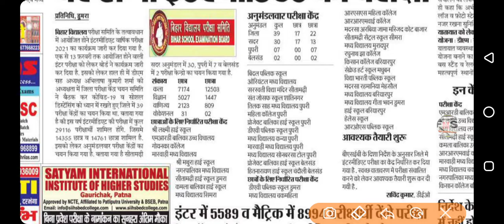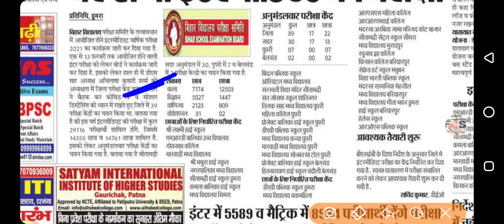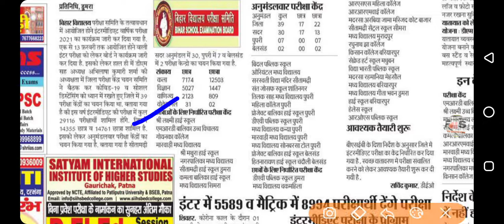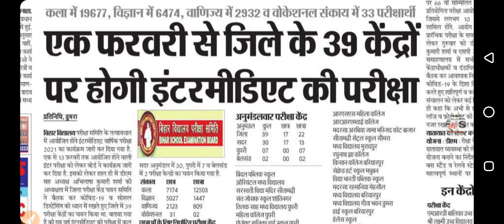बड़ी खबर। सभी जिलों का सेंटर लिस्ट जारी।bihar matric inter exam 2021। BSEB exam 2021।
Hello dosto

enter_admission_2020-22।

matric ka exam kab hoga।
matric exam date 2021।
bihar board matric ka exam kab hoga।
BSEB 10th ka exam kab hoga।
2021 exam date।
matric ka syllabus kam kab hoga।
2021 ke exam me bahut bara badlaw
education system chenge।। board exam 2021।। bihar board scholarship।।new education policy।। board exam 2021।
matric exam2021। CBSE admission।
board scholarship 2021।।new syllabus2021।।
matric ka exam date 2021।।
11th Admission 2020 Ofss Admission 2020 bihar board 11th admission 2020 1st Merit list 2020।

enter admission kab।
enter admission 2020।
11th ka admission kab hoga।

school college kab khulega।
matric ka exam form kaise bhare।

enter_admission_2020-22।

2021 exam date।
2021 ke exam me bahut bara badlaw
11th Admission 2020 Ofss Admission 2020 bihar board 11th admission 2020 1st Merit list 2020।